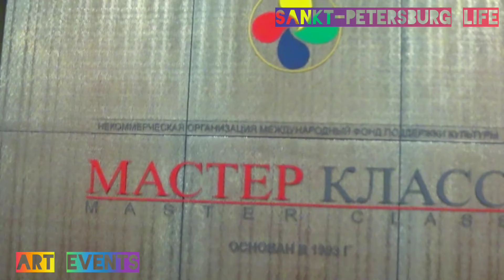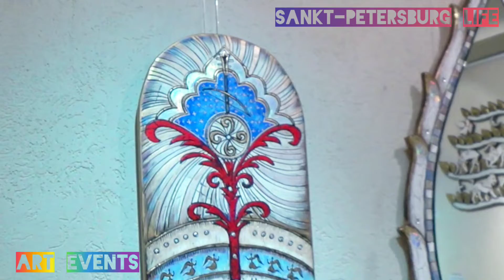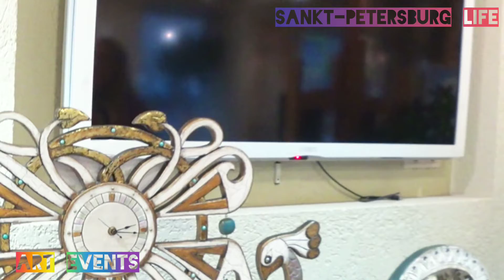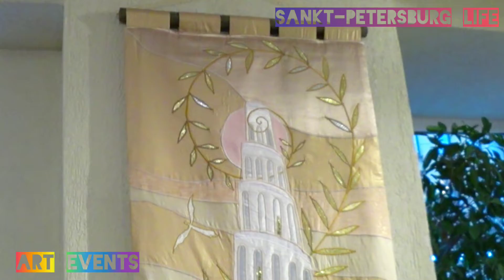Галерея "Мастер класс" и её руководитель Тамара Семёнова /Санкт-Петербург